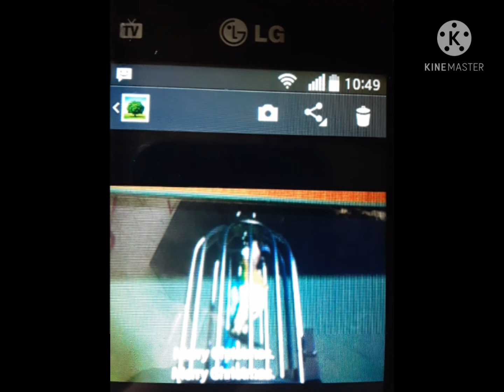preview 2 Effects klaskycsupo klaskycsupo klaskycsupo MegaPhoto